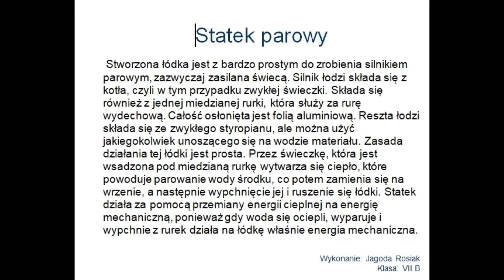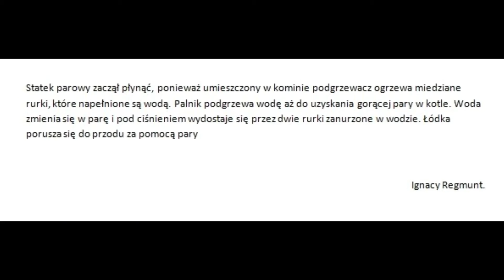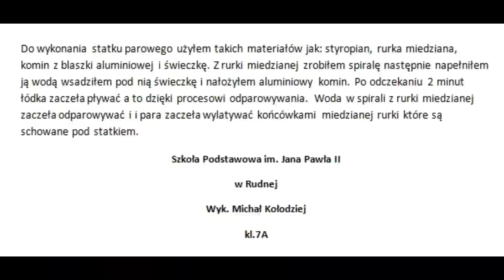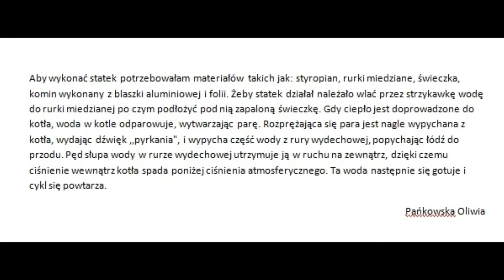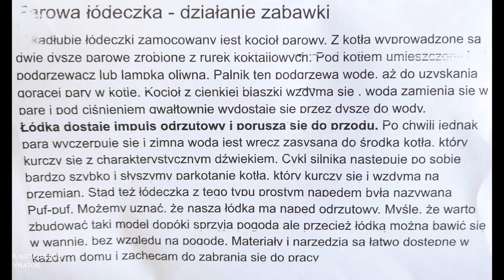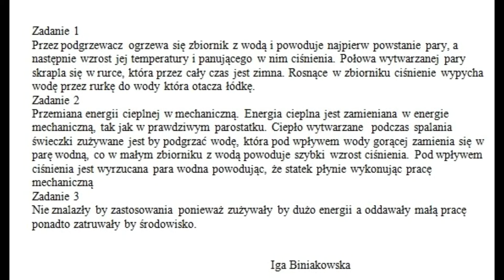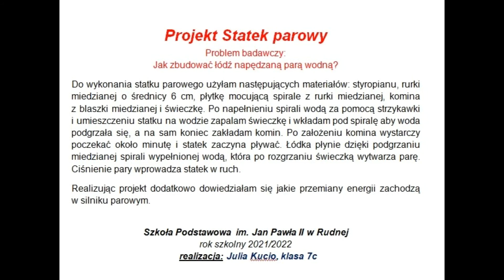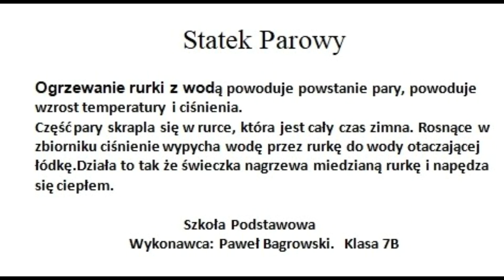Projekt - Statek parowy